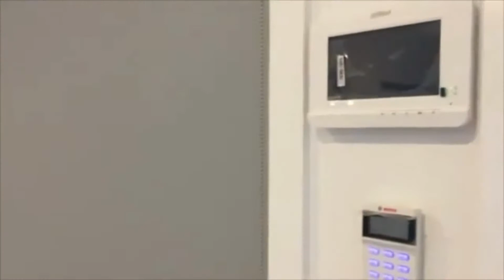1 & 2/13 Yooralla Street, Ashwood.